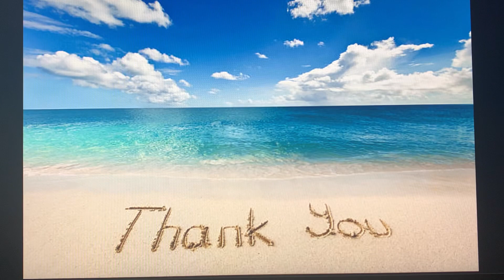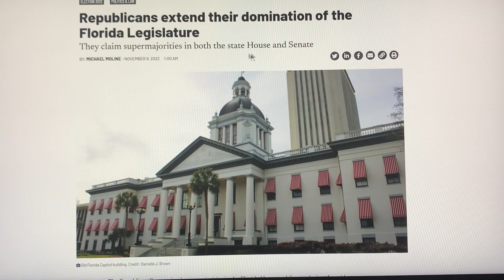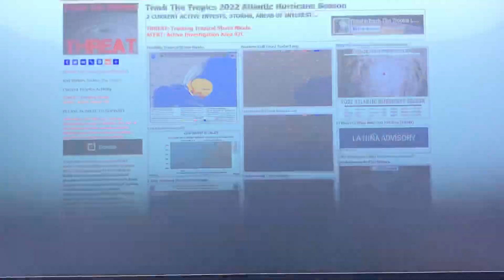!~🚨HIGH🚨ALERT🚨~!TOTAL DESTRUCTION IS NOW INEVITABLE(!)ONLY A SHORT TIME REMAINING...ARE YOU READY(!)